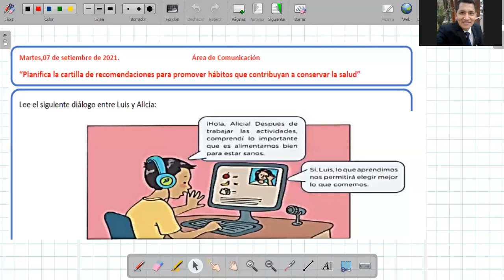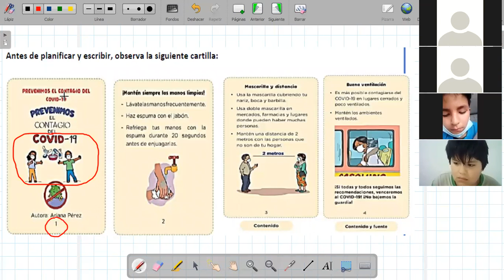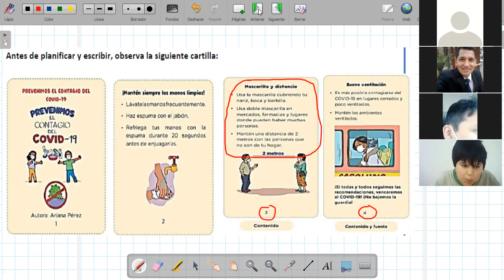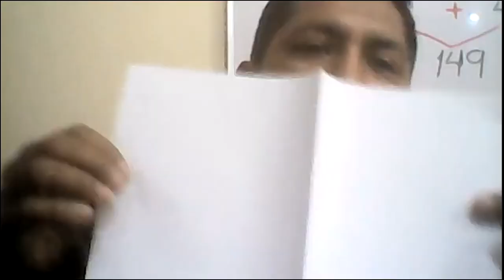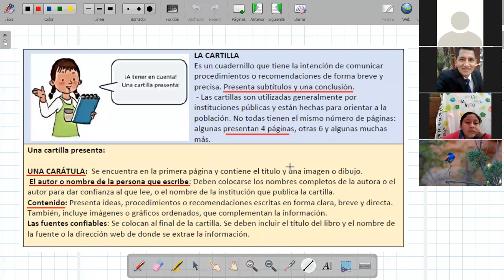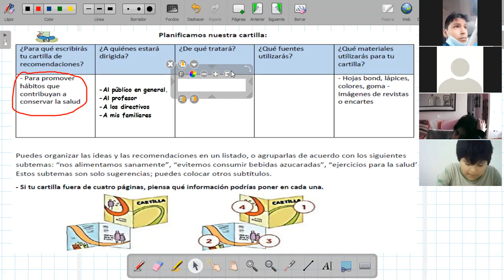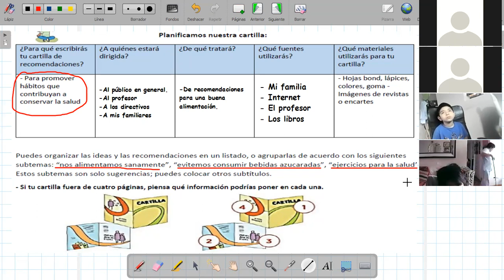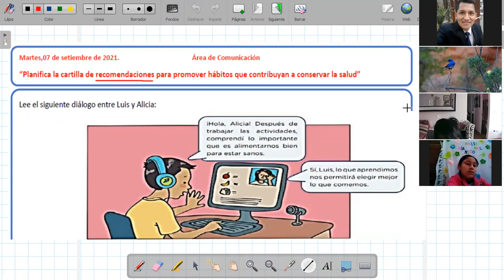PLANIFICO LA CARTILLA DE RECOMENDACIONES PARA PROMOVER HÁBITOS QUE CONTRIBUYAN A CONSERVAR LA SALUD